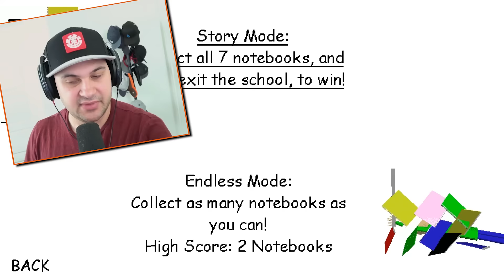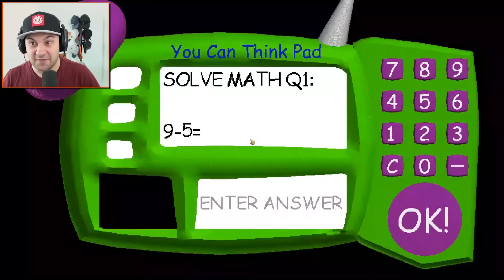Super Ultra Fast Baldi is TERRIFYING! | Baldi's Basics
Super Ultra Fast Baldi is TERRIFYING! | Baldi's Basics | Kindly Keyin